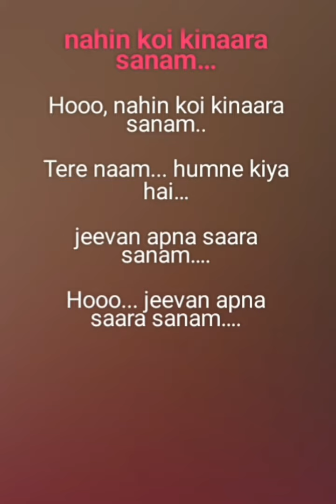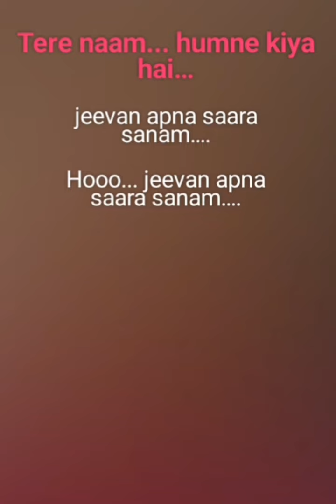tere nam lyrics sad version song 😭🥺